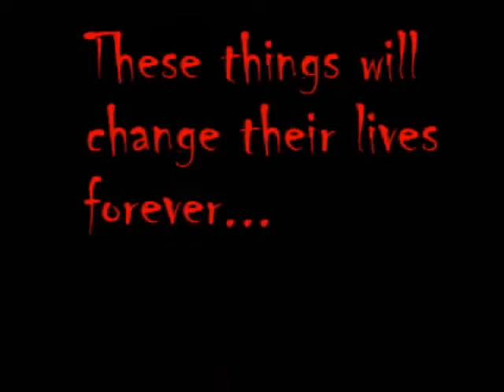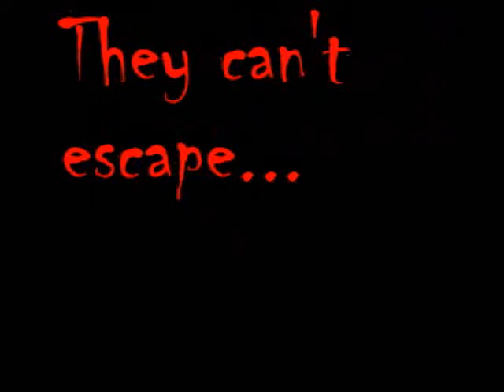Coultergeist The Trailer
READ AFTER

if you dont know what coultergeist is then heres the answer.
Coultergeist is a ghost that has had his grave disturbed by three campers and now he haunts then for revenge.

and if your wondering this movie is going to be semi serious but mostly laughs.